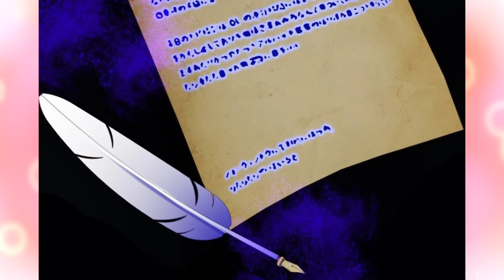Elle a commencé une nouvelle vie, mais ne trouve pas SON AIMÉ | MANHWA Resumé